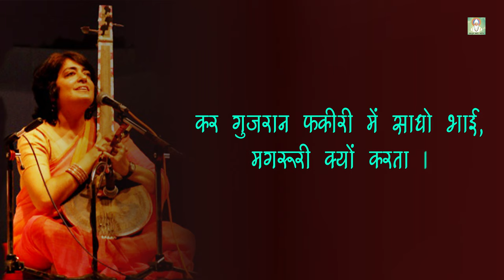कर गुजरान फकीरी में साधो भाई | Shabnam Virmani Bhajan | सद्गुरु कबीर साहेब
सद्गुरु कबीर साहेब प्रस्तुत करता है साहेब कबीर के अद्भुत भजन |
स्वयं देखें सबको प्रेरित करें .🙏🏻💐👆🏻
कृपया अधिक से अधिक  "Share" करें 👆🏻🕉🙏🏻

To Get More Saheb Kabir Bhajan 🎶
🙏KABIR SAHEB BANDAGI🙏

For more Videos and Bhajans

@सद्गुरुकबीरसाहेब